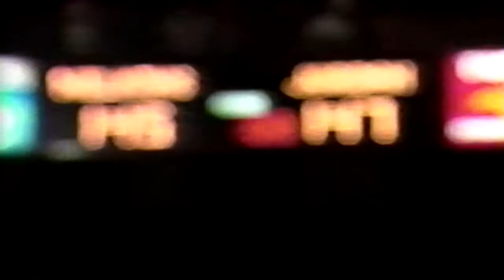Dazzling Dunks and Basketball Bloopers - Slam Dunk Contest 1988 - Jordan x Wilkins